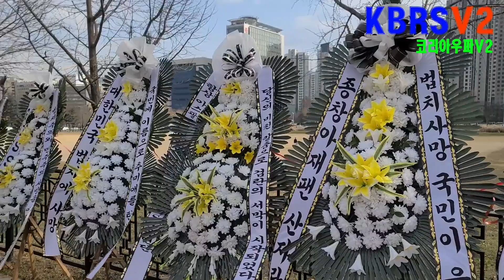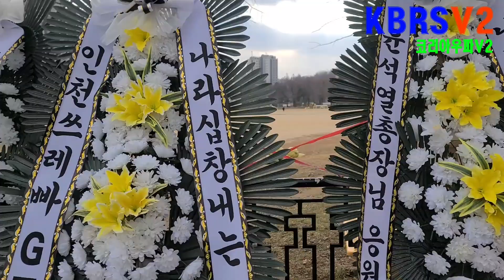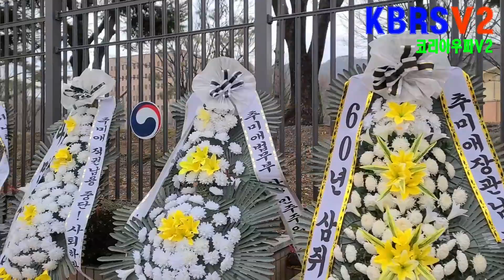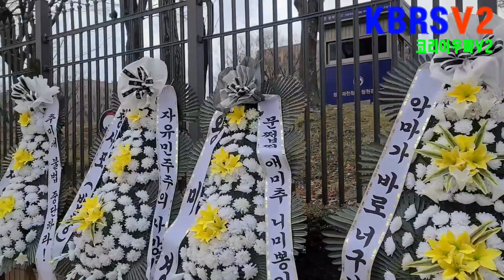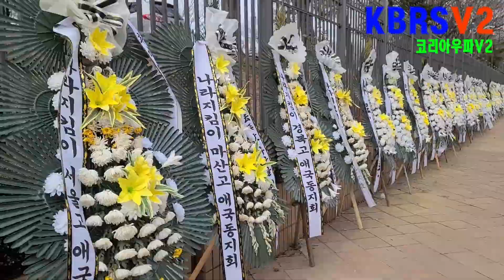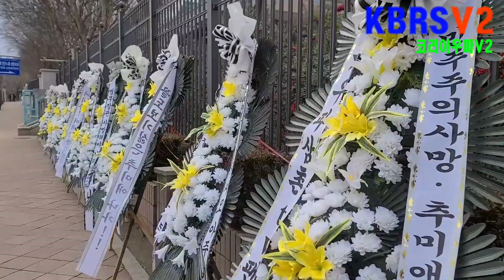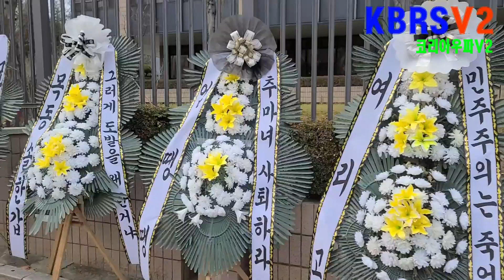尹징계 관여한 심재철 향해 "이순신 모함한 원균" 직격탄 [전문]